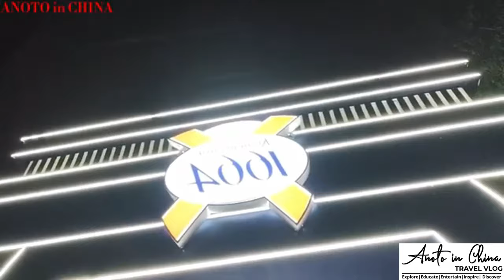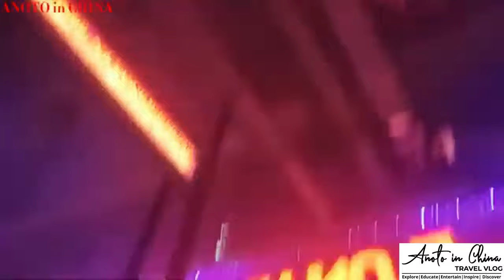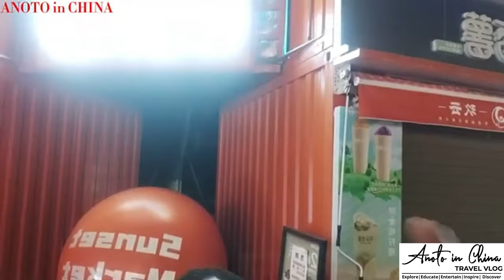CHINESE LADY FALLS IN LOVE WITH A BLACK MAN| NighT life in CHINA| I LOVE YOU TOO🥰🥰🥰